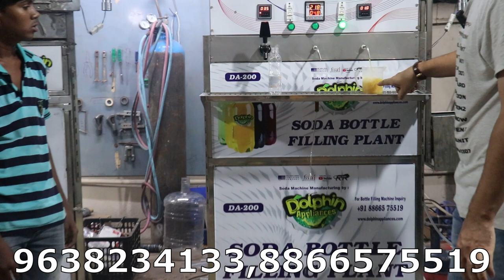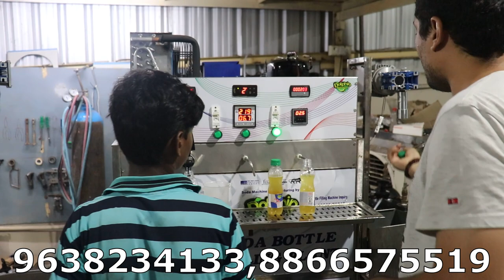2022 LATEST MINI SODA FILLING PLANT | अब फ्लावोर्स बनाना बिलकुल आसान